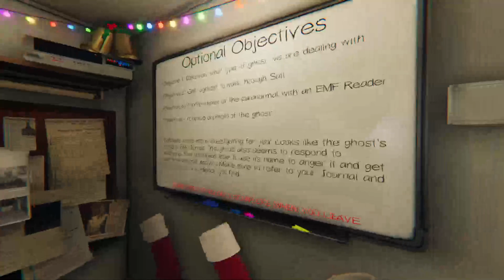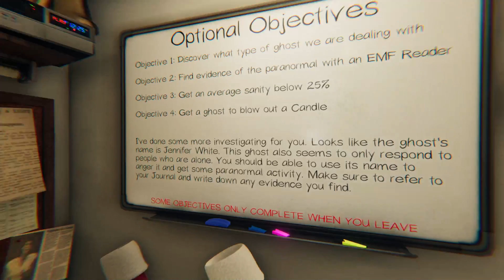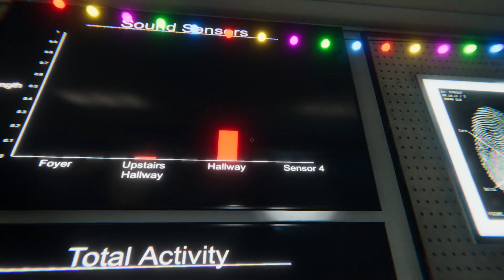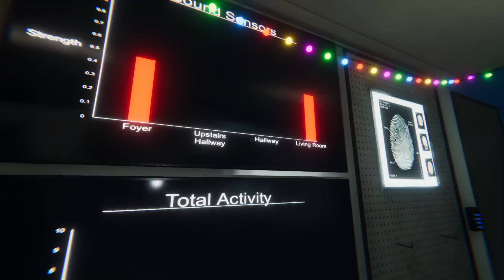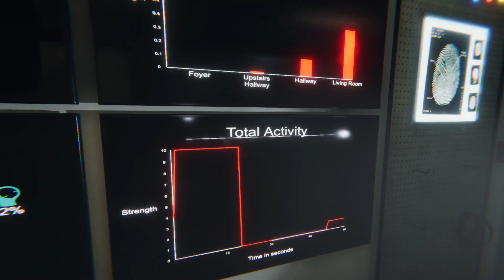1st Twitch Stream - Phasmo Time w/ Friends~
Aw yeaa, the first stream from my Twitch!